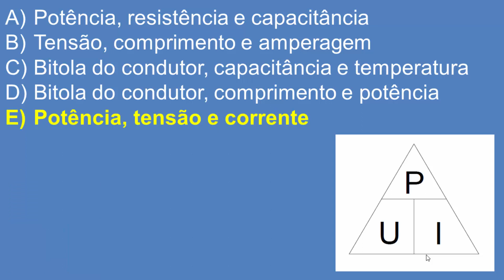Quiz Eletrotécnica - Vídeo 06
Horário das postagens diárias:

(Vídeo 01 - 15:00 horas)
(Vídeo 02 - 16:00 horas)
(Vídeo 03 - 17:00 horas)
(Vídeo 04 - 19:00 horas)
(Vídeo 05 - 20:00 horas)